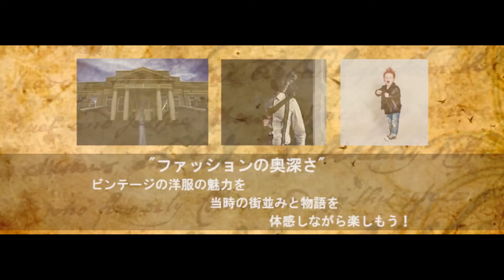Fashion Expo【専門学校 モード学園（東京・大阪・名古屋）未来創造展 卒業制作作品】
全ての人がファションの魅力と楽しさを体験できる未来テーマパーク

ファッションビジネス学科

未来のブランドはこれだ！目線は世界へ
- 日本発のアピールメッセージ -

「未来創造展2021」は、創造力の集大成、卒業制作を発表する、ファッション、ビジュアル、IT、デジタルコンテンツの祭典です。今回は『未来創造展2021特設サイト』を開設。YouTube・SNSも活用し、オンラインで作品発表から受賞結果までを世界に配信します。モード学園とHALの作品展示に加え、首都医校・大阪医専・名古屋医専は「医療従事者としての志」を表明したメッセージを公開。趣向を凝らしたファッションブランドやヘアメイクのアイデア、最先端の技術を用いたオリジナルゲームやサービスの提案、医療に対する思いなど3校の学びの集大成を体感してください。

◇専門学校 モード学園（大阪・東京・名古屋）学校WEBサイト◇